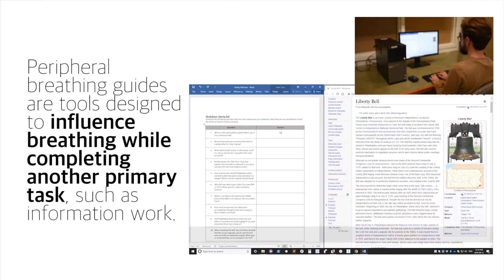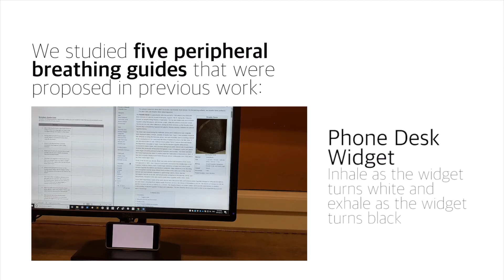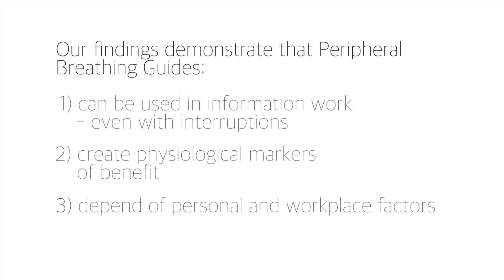Understanding the Design of Peripheral Breathing Guide Use During Information Work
Peripheral breathing guides – tools designed to influence breathing while completing another primary task – have been proposed to provide physiological benefits during information work. While research has shown that guides can influence breathing rates under ideal conditions, there is little evidence that they can lead to more important underlying markers of physiological benefit under realistic interrupted work conditions. Further, even if guides are effective during work tasks, it is unclear how personal and workplace factors affect peoples' willingness to adopt them for everyday use. In this paper, we present the results of a comparative, mixed-methods study of five different peripheral breathing guides. Our findings show that peripheral breathing guides are viable and can provide physiological markers of benefit during realistic interrupted work. Further, we show that guides are effective – even when use is intermittent due to workplace distractions. Finally, we contribute guidelines to support the design of breathing guides for everyday information work.

This work appears in the Proceedings of CHI 2021, and was partially supported by partially supported by NSERC, Health Resilience Interactive Technology, ReFresh and GetAMoveOn (EP/T007656/1, EP/K021907/1, EP/N027299/1).